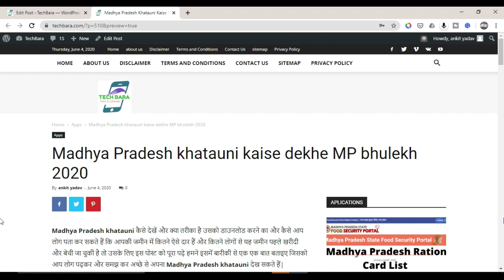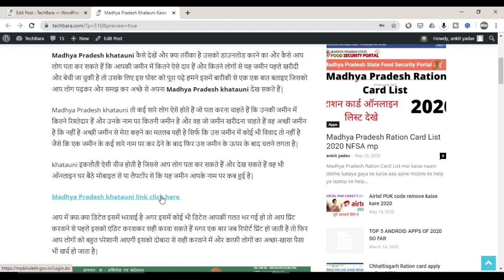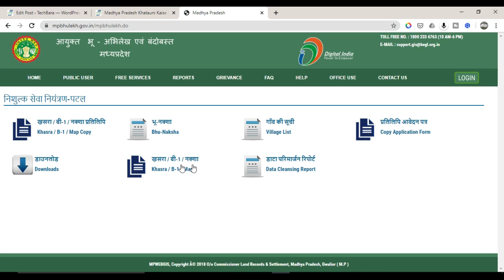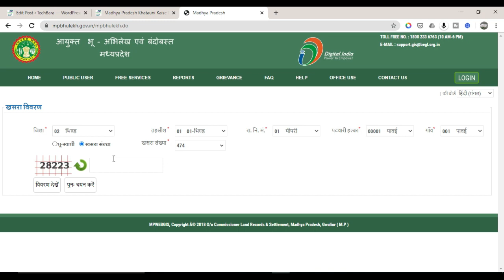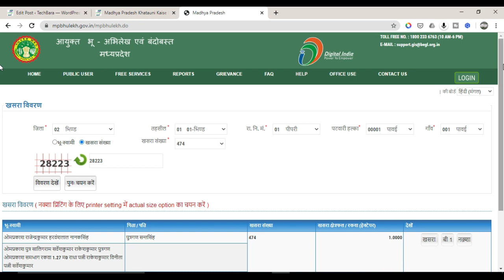Madhya Pradesh khatauni kaise dekhe 2020|मध्य प्रदेश खतौनी कैसे देखे|mp khatauni online|mp khasra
Madhya Pradesh khatauni
कैसे देखें और क्या तरीका है उसको डाउनलोड करने का और कैसे आप लोग पता कर सकते हैं कि आपकी जमीन में कितने ऐसे दार हैं और कितने लोगों से यह जमीन पहले खरीदी और बेची जा चुकी है तो उसके लिए इस पोस्ट को पूरा पढ़े हमने इसमें बारीकी से एक एक बात बताइए जिसको आप लोग पढ़कर और समझ कर अच्छे से अपना Madhya Pradesh khatauni देख सकते हैं|